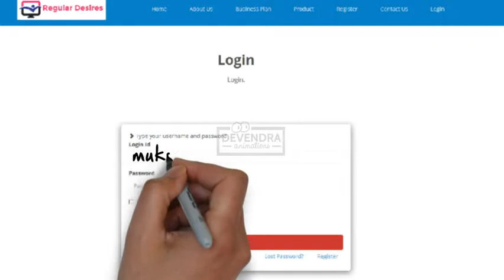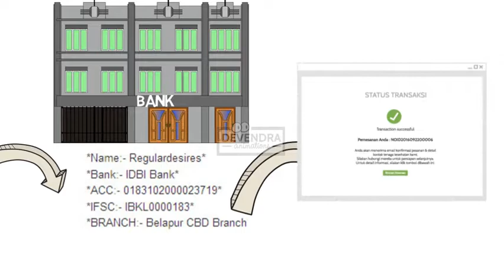Promotional whiteboard video by Devendra Animations